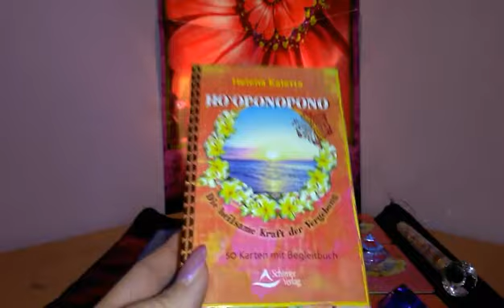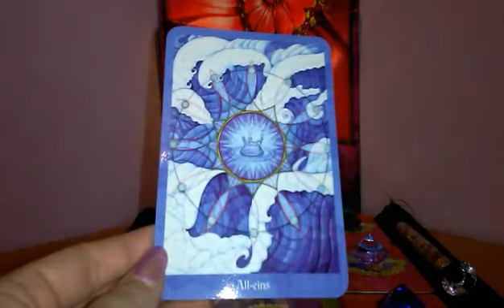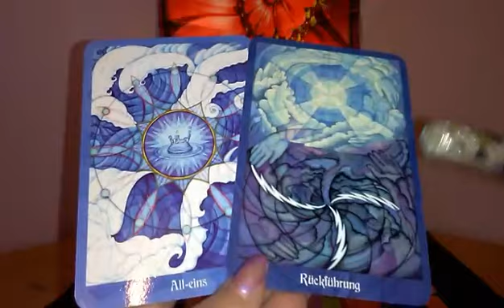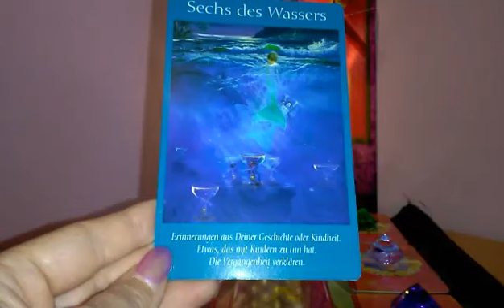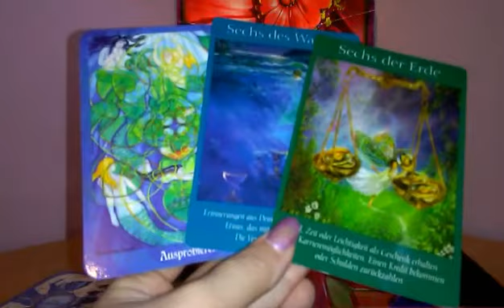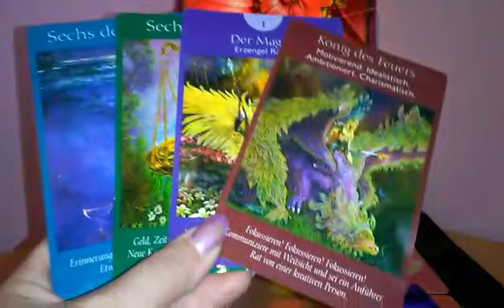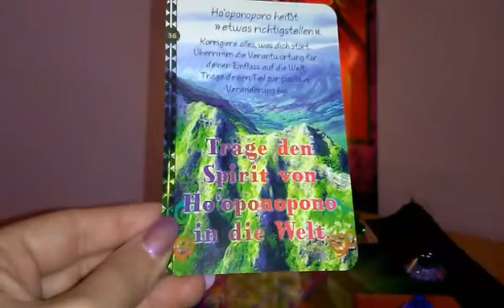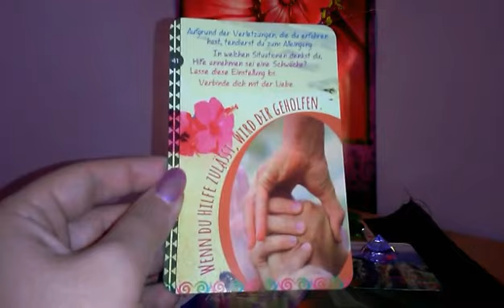Ereignisse der kommenden Woche 23.5 bis 30.5.2018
Engel Tarot:

Visionen der Seele:

Blume des Lebens Licht: